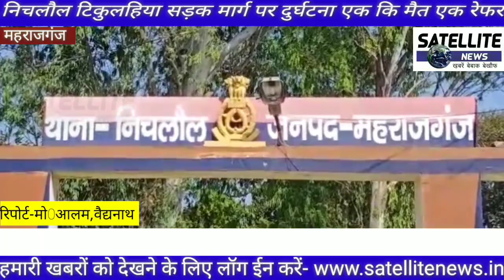आज निचलौल में हुआ टिकुलहिया मार्ग पे एक घटना